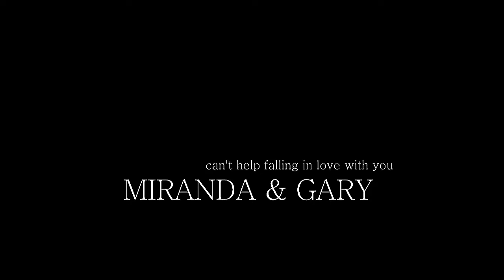miranda & gary | can't help falling in love with you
I made this to celebrate the Christmas special tonight but had some issues getting it up before the episode aired. Either way, I hope you will enjoy this video and hopefully you all liked the new episode!